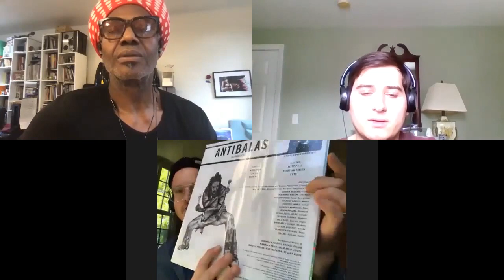The Holtz Effect on WZBC - Antibalas Interview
I interviewed Duke Amayo and Martín Perna of Antibalas back on April 23, 2020, in the wake of the release of their latest album Fu Chronicles. It aired three times on WZBC in abridged form. In light of the album being nominated at the Grammys for Best Global Music Album, I thought I would release a more complete cut with annotations.